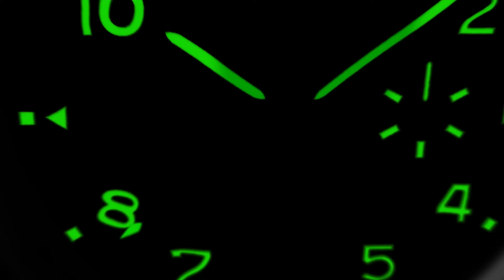Breitling | Classic AVI - Campaign Movie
Bold graphic details, cool tool-watch features: Breitling’s new Classic AVI collection gets its attitude from four legendary vintage aircraft. Get set to soar with these adventurous travelers’ chronographs, now in a 42 mm size.

Our pioneering aviation watch just got a lot more accessible. The new Classic AVI assortment takes the vintage tool-watch design codes established by the 46 mm Super AVI and puts them in a 42 mm format. The result is a rugged, easy-wearing watch that's a fit for most wrists.